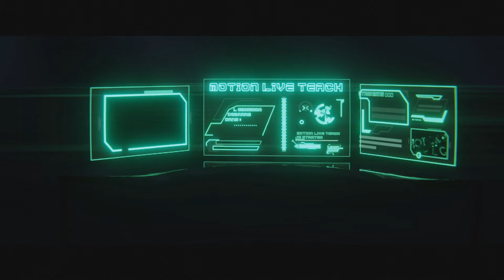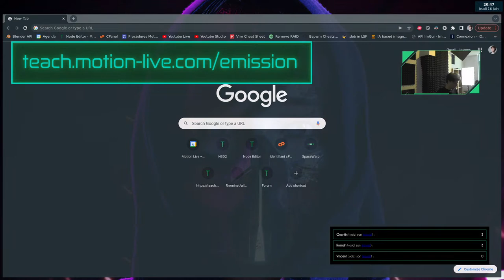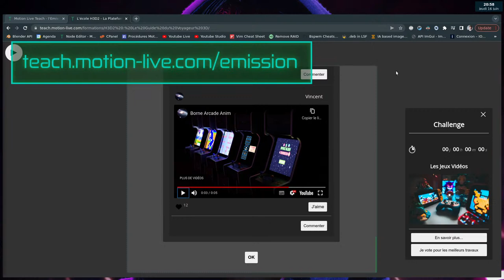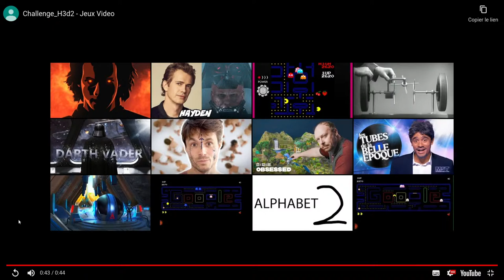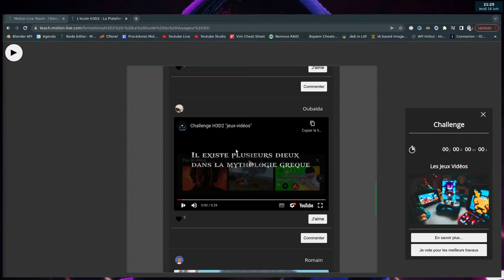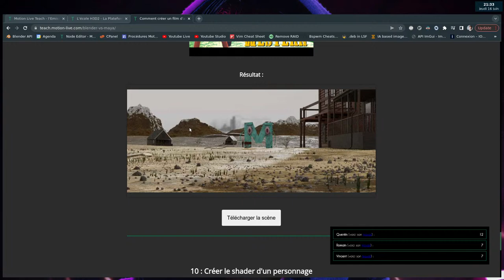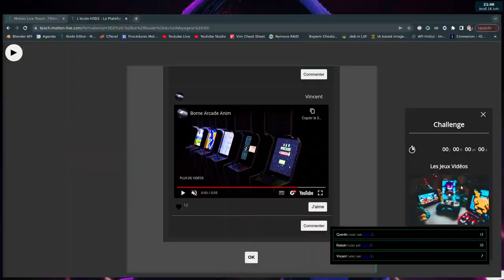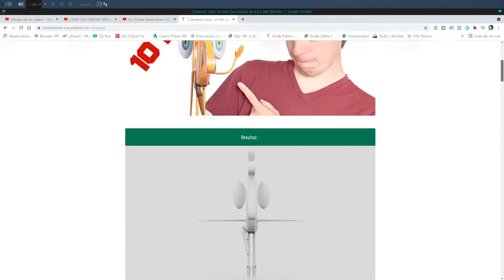Correction et VOTE des challenges des JEUX-VIDÉO de l'école H3D2 !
Bienvenue dans la première émission live de 2022 ! :)